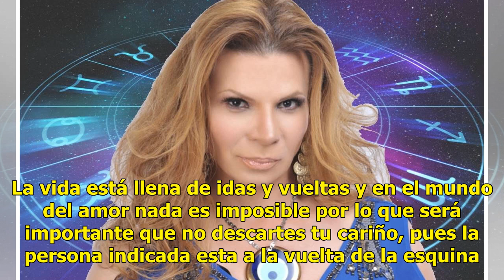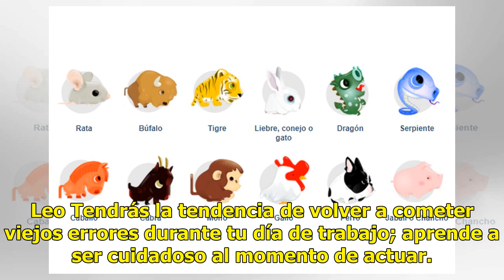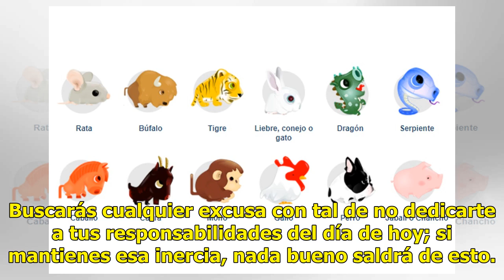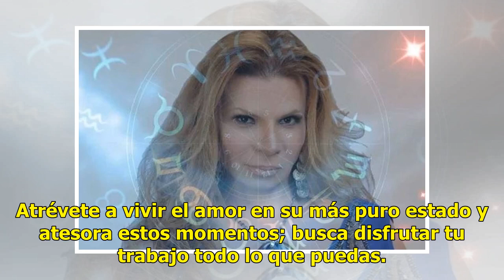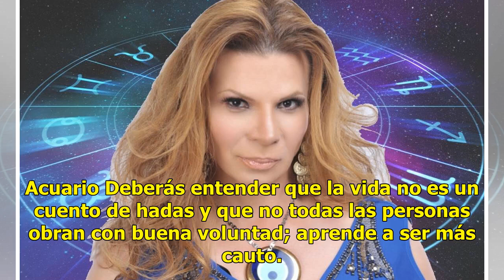Descubre qué te depara el 9 de octubre con los horóscopos de Mhoni Vidente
Arranca el martes con toda la actitud descubriendo tu futuro con Mhoni Vidente, la astróloga más respetada de México. En esta ocasión, Mhoni Vidente detalló el destino de los doce astros con pequeños consejos en materia de amor, dinero y trabajo. Aries Este día sabrás que alguien importante de tu pa...